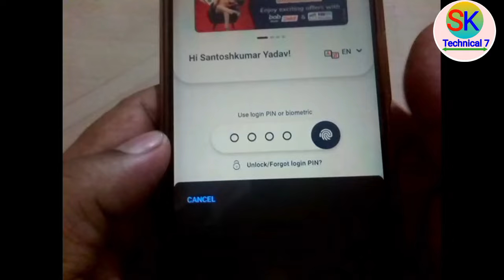bob world kyc check status | bank of baroda kyc kaise check kare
About this Video:
Dosto Is Video me Maine bataya hu ki Bank of Baroda Bob World se kaise check kar sakte ho ki aap ke bank account ki KYC hua hai ya nahi. Thank you so much.